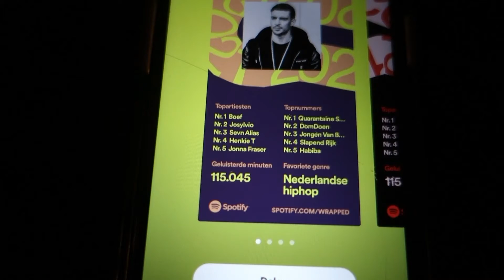ff lekker de kerstboom opzetten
Welkom jongens en meiden op mijn Youtube kanaal. Mijn naam is Nick en ik ben een beginnende Youtuber. Ik vond het leuk om te vloggen op mijn prive verhaal dus heb ik besloten om een Youtube kanaal te beginnen.  Veel kijk plezier.